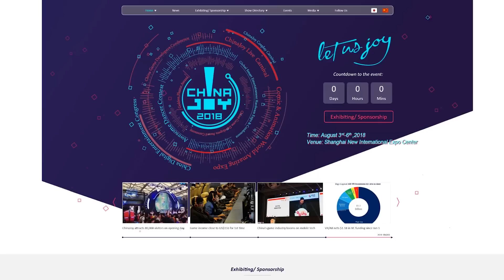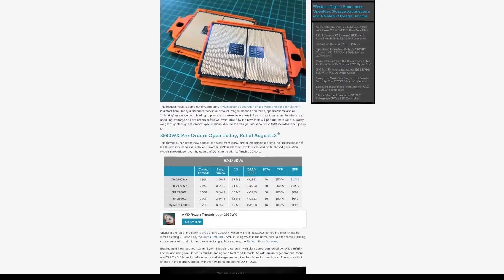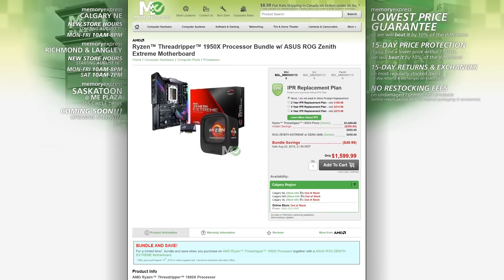Threadripper 2: Threadrip harder - The Weekly Byte | Aug 8, 2018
This week we cover:

AMD Hybrid chip Jumps into the console world
AMD Threadripper II - an absolute beast
Starbucks + Microsoft = Bitcoin payments
AI esports overlords, Elon Musk's bots beat pros
ME Back to school
Featured Bundle: Threadripper OG

Dota II

TESLARATI.com